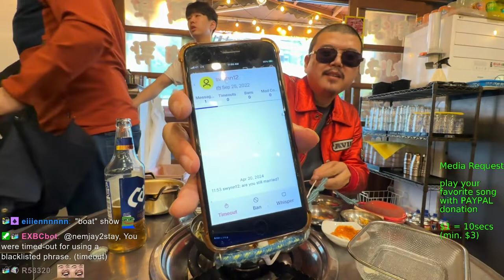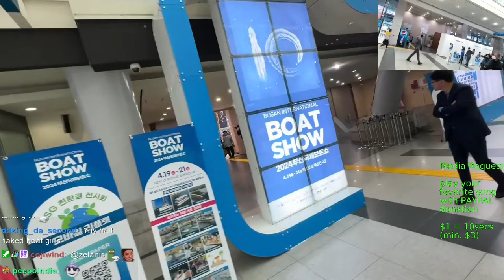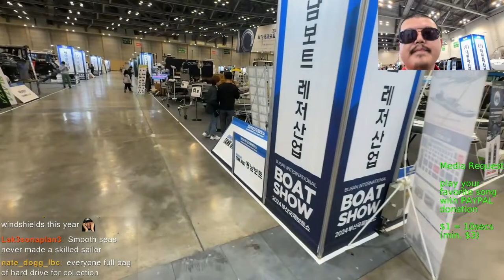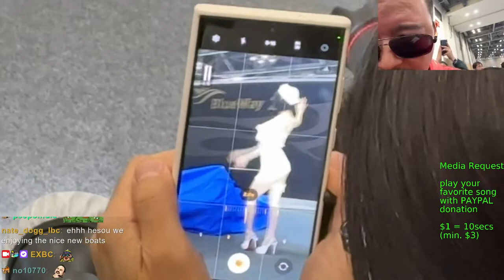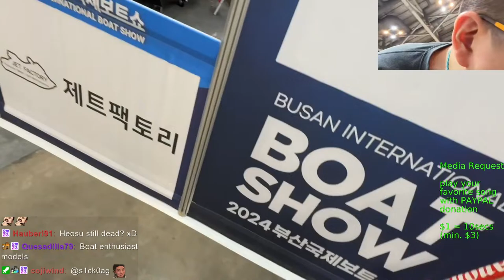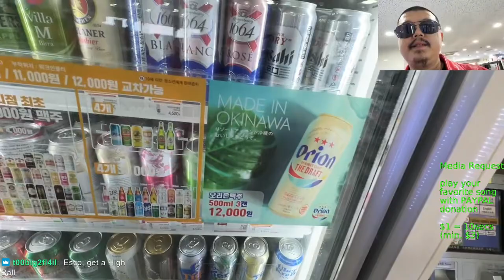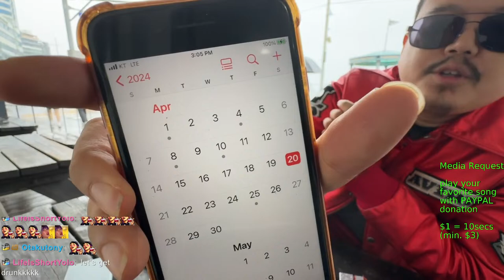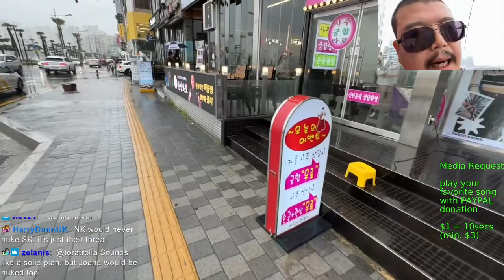🔥BOAT SHOW 2024 Busan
We read chat only on twitch

Click the link , add the clips & put yt url.
$1=10sec play , minimum is $3
Max 180seconds